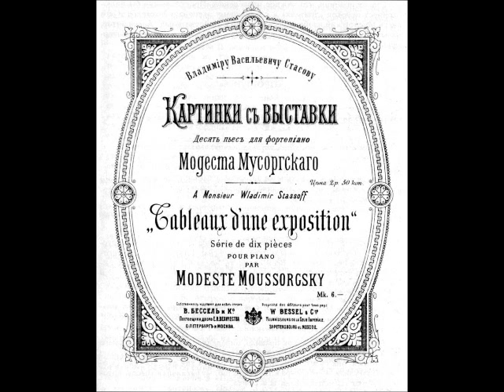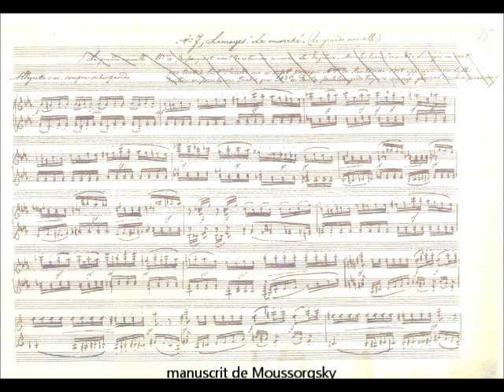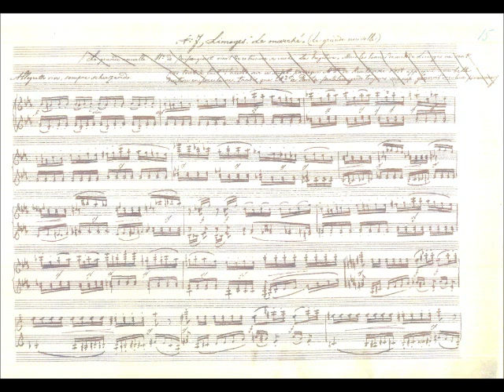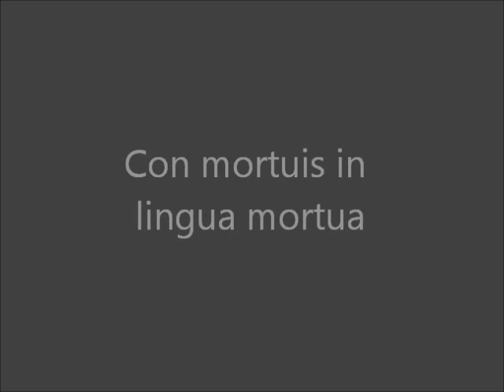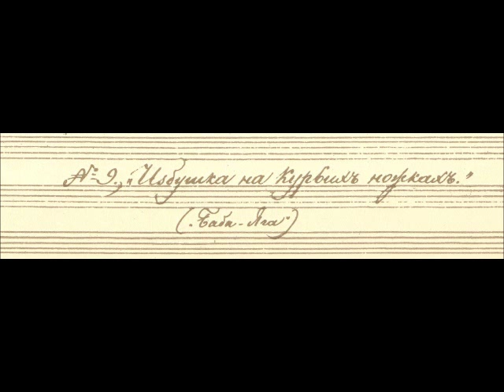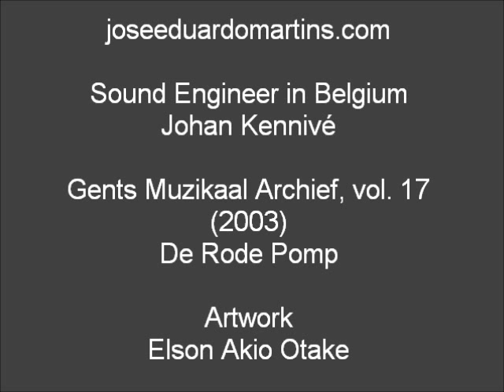Modeste Moussorgsky - Tableaux d'une exposition - José Eduardo Martins - piano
00:00 Tableaux d'une exposition
00:10 Promenade
01:35 Gnomus
03:46 Promenade
04:34 Il Vecchio Castello
08:53 Promenade
09:21 Tuileries
10:21 Bydlo
13:19 Promenade
14:01 Ballet des poussins dans leurs coques
15:12 Samuel Goldenberg et Schmuÿle
17:23 Promenade
18:48 Le marché de Limoges
20:21 Catacombae (Sepulcrum romanum)
22:21 Con mortuis in lingua mortua
24:57 Baba-Yaga (Cabane sur des pattes de poule
28:59 La Grande Porte de Kiev